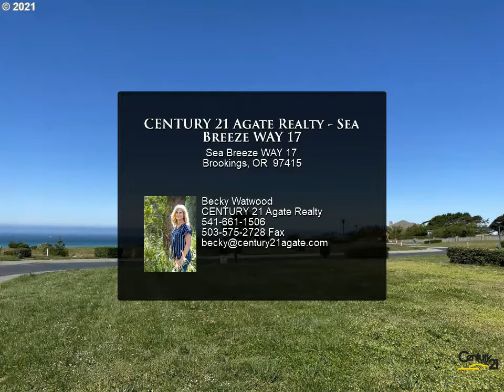CENTURY 21 Agate Realty - Sea Breeze WAY 17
Please enjoy this property video created by CENTURY 21 Agate Realty

Sea Breeze WAY 17
Brookings, OR 97415

Beautiful Driftwood Pointe Estates gated subdivision with many oceanview and oceanfront lots. Path to lovely gazebo and sandy beach to enjoy strolls on the beach and amazing sunsets. This .20 ac corner lot allows for single or 2 story site built home. Monthly HOA fee of $100. Call today for private showing.

Becky Watwood
CENTURY 21 Agate Realty